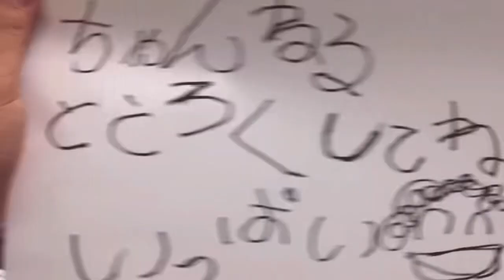DJ脇のサイコパス配信 あいつは大事な部分が一個ない【Repezen foxx レペゼン切り抜き】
Repezen foxx(旧レペゼン地球)の
切り抜き動画を投稿してます🦊